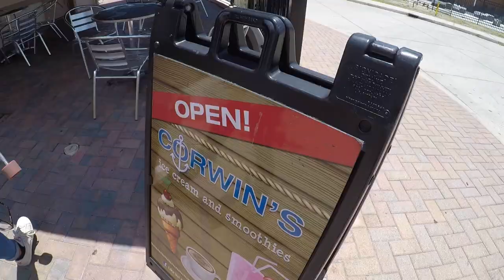Teaching My Friend - How To SkateBoard! / GoPro Hero 5